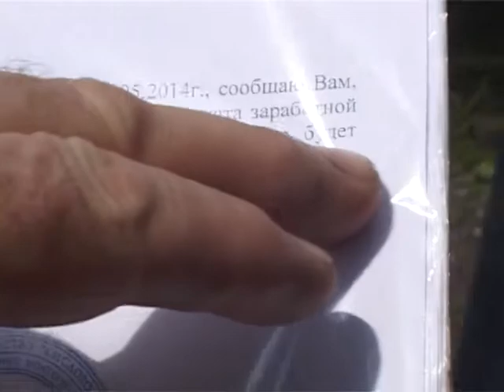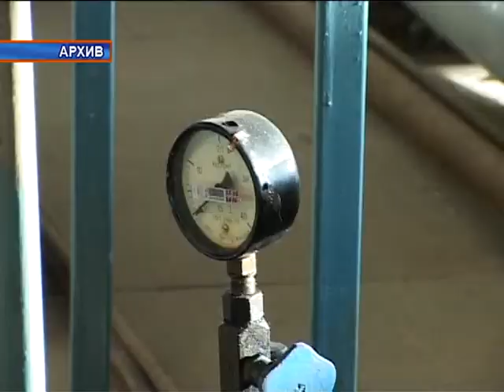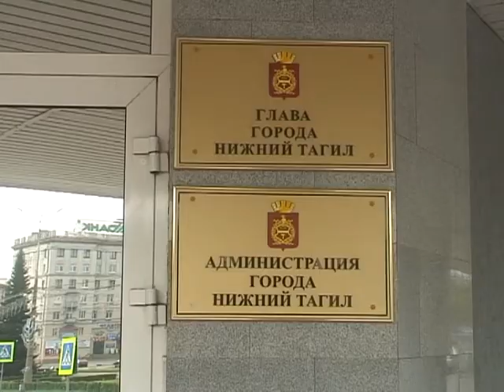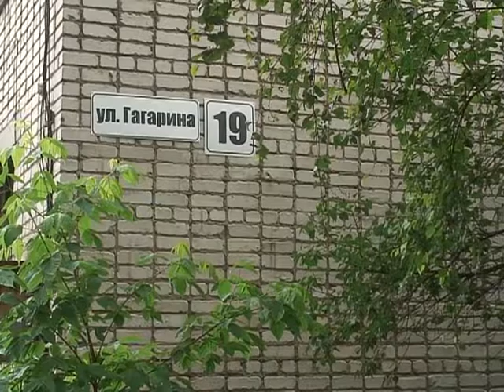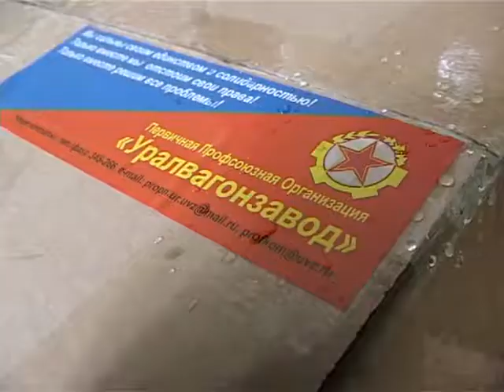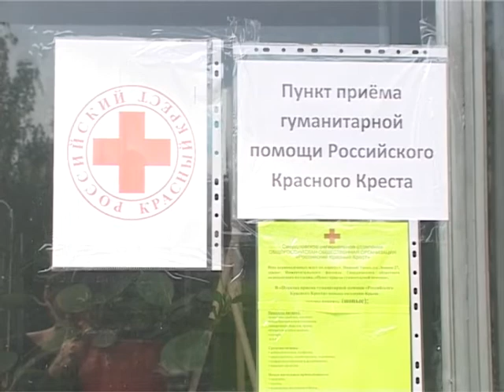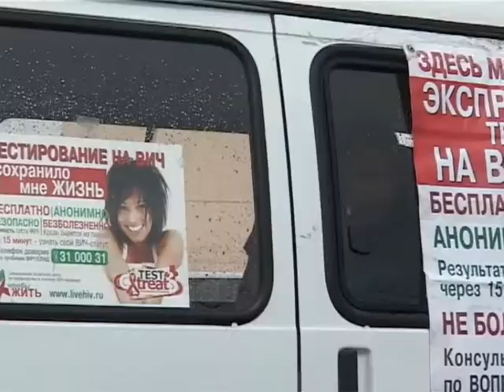Новости Выпуск от 25 июня Тагил ТВ